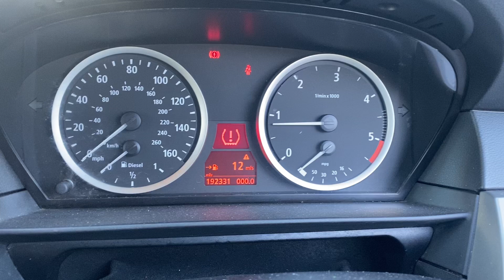Разборка BMW - 5 E60 2003-2009, 2.0 (VIN: WBANC32040CX77420) EU56FFV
Основные характеристики:
Год выпуска: 2006
Двигатель: 83786313
Объём двигателя: 2.0
Тип двигателя: Дизель
Коробка передач: КПП 6-ст.мех.(МКПП)
Кузов: Седан
Смотри каталог запчастей BMW - 5 E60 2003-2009 на :
⏰ Режим работы колл-центра:
08:00 – 20:00 – ежедневно

Для наших покупателей:
- бесплатная доставка;